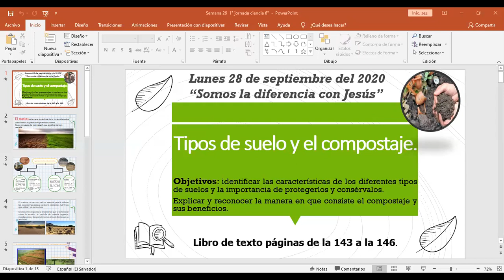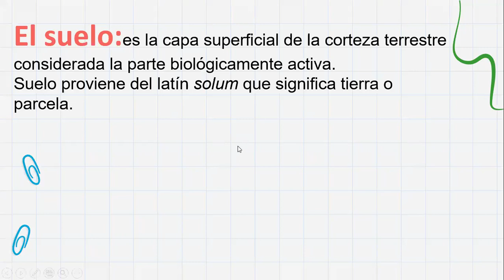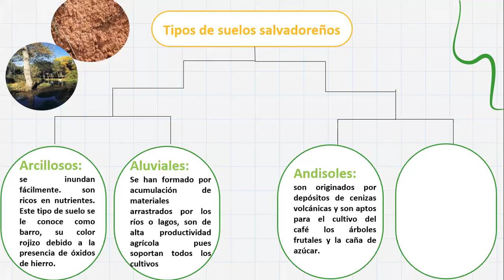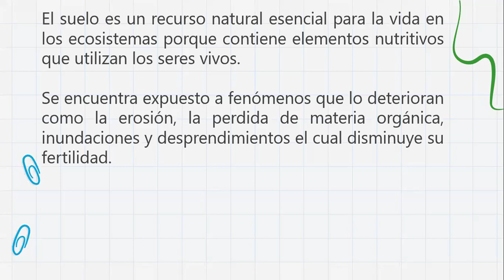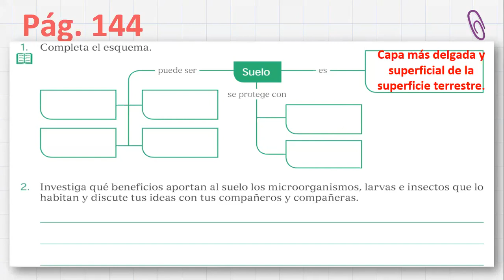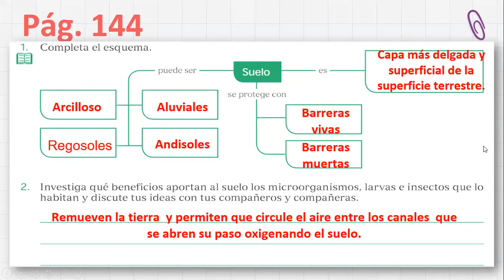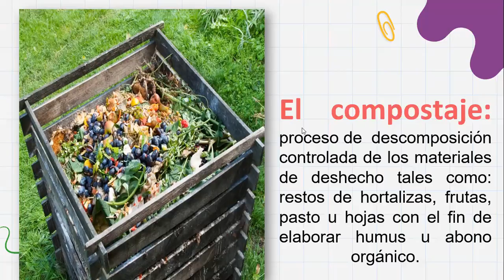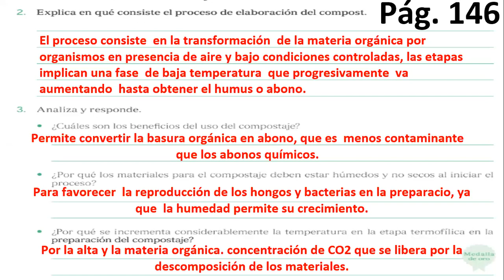6° Tipos de suelo y el compostaje.